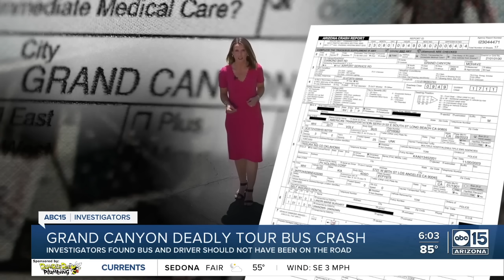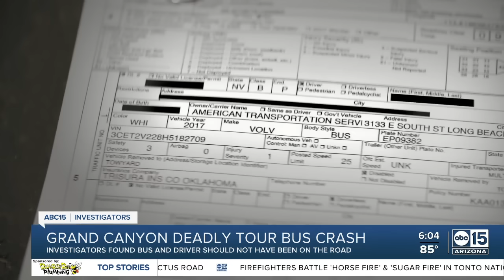Grand Canyon Tour Bus driver fell asleep before deadly crash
Angela Tirschman and her family are crash survivors still living through the trauma of what happened last summer near the Grand Canyon. Her 19-year-old son, Kyan Tirschman, is just thankful to be alive. Kyan’s leg was badly injured when their tour bus crashed near the parking lot at the Grand Canyon on August 1, 2023.

“Some days are horrible. Some days we can’t get off our chair, but we go on,” said another passenger, Dorann Burgart.

Her granddaughter, 20-year-old Landri Burgart, was killed in the crash.

“She was always the light of our lives,” Dorann said.